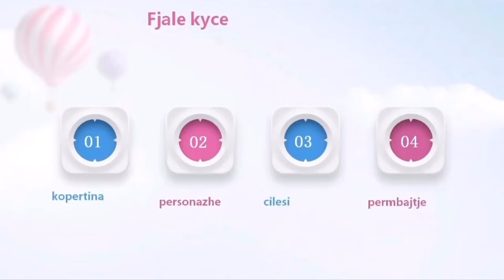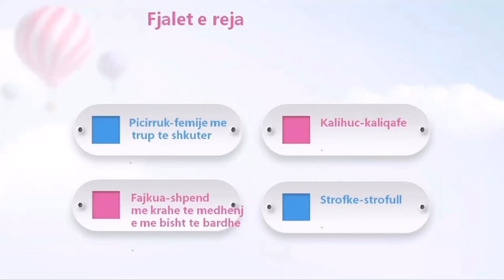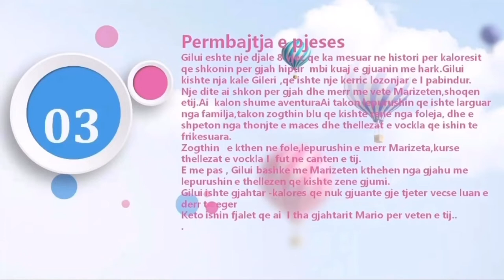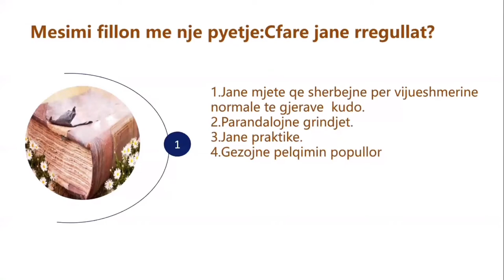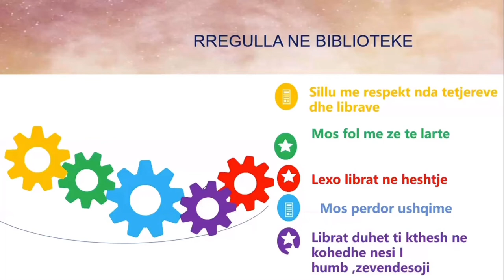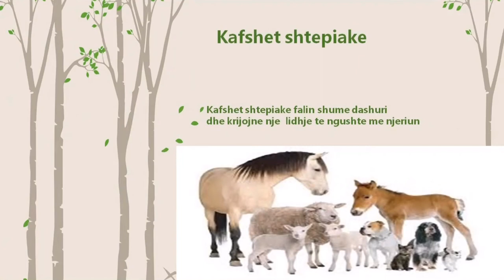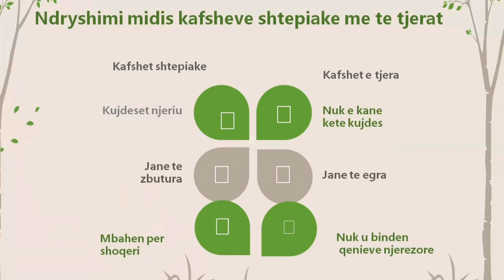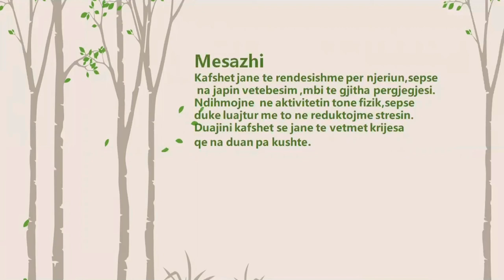Oret mesimore Gjuhe Shqipe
Arbana Hallva